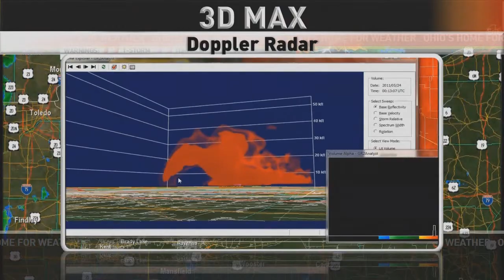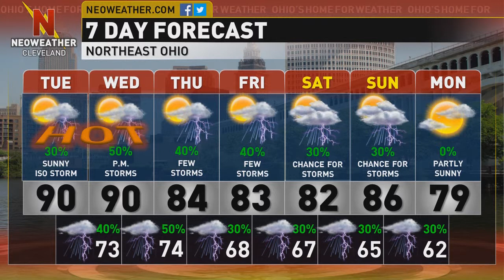6/17/14- Hot and humid with isolated storm chance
Forecaster Eric Poston says to expect a very warm and humid day for Tuesday.